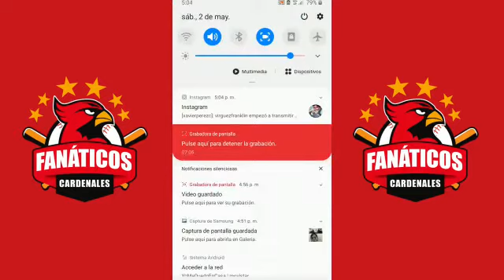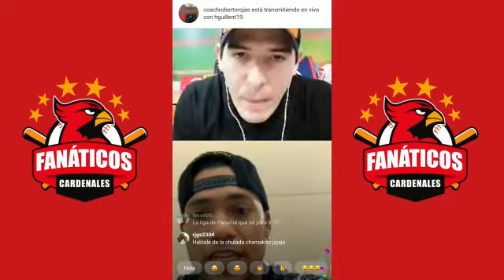Alexi Amarista fue claro en sus intenciones de jugar con Cardenales de Lara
"El Pequeño Ninja" nos regaló casi dos horas de conversación a través de Instagram Live y soltó de todo!

El pelotero oriental, afirmó de manera contundente que desea ponerse la camisa de Cardenales y que su relación con Caribes, es pésima. No aguanta más y quiere un cambio de aires en su carrera.

Amanecerá y veremos.. Soy Alejandro Menéndez @AlexMenendez7 Gracias por estar aquí!